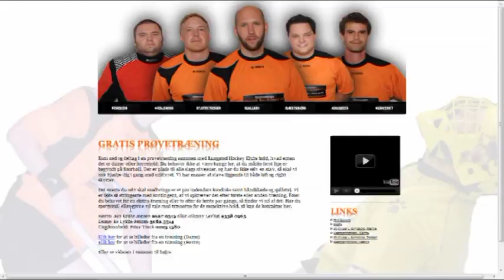Rungsted HK trailer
Kom en tur med i Rungsted-Hallen og se de lokale floorball-drenge træne. Klik ind på vores hjemmeside og læs om vores træningstider.